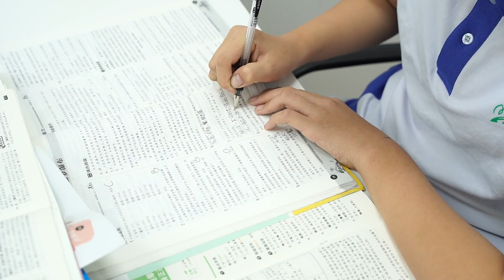مصدر حمض المعدة والعوامل التي يمكن أن تؤثر على أعراضه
في الفيديو اليوم، سنناقش مصدر حمض المعدة والعوامل التي يمكن أن تؤثر على أعراضه. لذا، دعونا نبدأ!
حمض المعدة هو مادة يتم إنتاجها من خلال خلايا الجدار المعدي لدينا. يشتمل عملية إنتاج حمض المعدة على عدة خطوات مهمة.
أولاً، هناك تحفيز عصبي وهرموني يحفز خلايا الجدار المعدي على إنتاج حمض المعدة.

الهرمونات مثل الغاسترين والهيستامين والأستيل كولين تلعب دوراً في تحفيز إنتاج حمض المعدة.
بعد التحفيز، تنتج خلايا الجدار المعدي حمض المعدة باستخدام أيون الكلوريد (Cl-) وأيون الهيدروجين (H+). يتم امتصاص أيون الكلوريد من الدم من خلال تبادل مع أيون البيكربونات (HCO3-) داخل الخلية، في حين يتم إنتاج أيون الهيدروجين من خلال مضخة البروتون في غشاء الخلية الجدارية.
من المهم معرفة أن إنتاج حمض المعدة يتم تنظيمه بواسطة آليات تنظيم معقدة.

الأطعمة التي تدخل المعدة وبعض المواد مثل الكافيين والكحول أو الأطعمة الحارة يمكن أن تحفز إنتاج حمض المعدة.
الآن، دعنا نتحدث عن العوامل التي يمكن أن تؤثر على أعراض حمض المعدة. نمط الأكل غير الصحي مثل تناول الطعام الحار والدهني والحمضي أو الغازي يمكن أن يثير أعراض حمض المعدة بشكل أسوأ.

بالإضافة إلى ذلك، المشروبات التي تحتوي على الكافيين مثل القهوة أو الشاي، وكذلك المشروبات الكحولية، يمكن أن تزيد من حدة أعراض حمض المعدة لدى بعض الأشخاص.
لا ننسى أن الضغوطات النفسية يمكن أن تلعب دورًا مهمًا. على الرغم من أن الضغوط النفسية ليست السبب المباشر لحمض المعدة، إلا أنها يمكن أن تؤثر على الجهاز الهضمي وتزيد من إنتاج حمض المعدة وتفاقم الأعراض الموجودة.

ليس هذا فحسب، بل هناك عوامل أخرى يمكن أن تسبب أعراض حمض المعدة، مثل عدوى بكتيريا Helicobacter pylori، واستخدام بعض الأدوية، أو حالات طبية أخرى.
هذا هو ملخص المعلومات حول مصدر حمض المعدة والعوامل التي تؤثر على أعراضه. إذا كنت تعاني من أعراض حمض المعدة مستمرة أو مزعجة، فمن المستحسن أن تستشير الطبيب للحصول على تقييم إضافي.

شكرا لمشاهدة فيديونا اليوم. إذا استمتعت بهذا المحتوى، لا تنسى أن تعجب وتعلق وتشترك في قناتنا للحصول على أحدث الفيديوهات حول الصحة والمعلومات المفيدة الأخرى. نلتقي في الفيديو القادم!